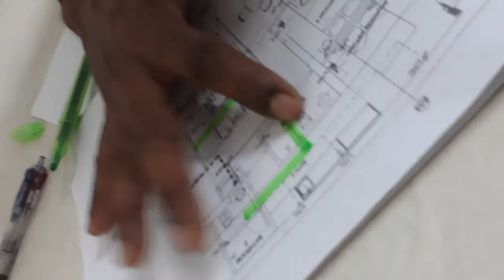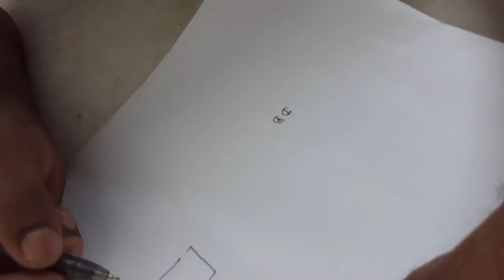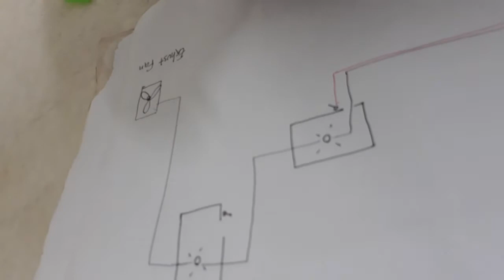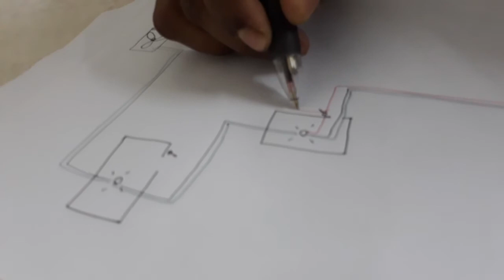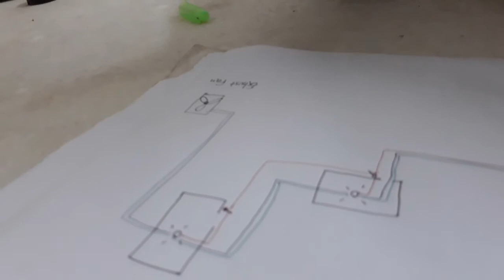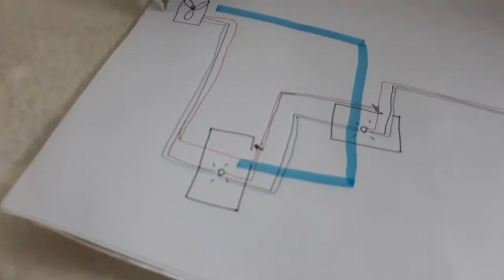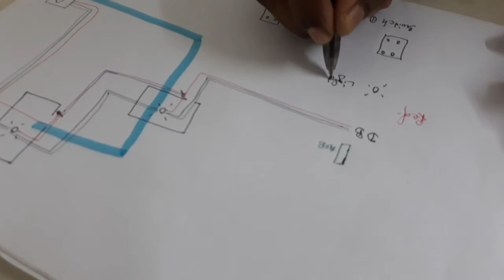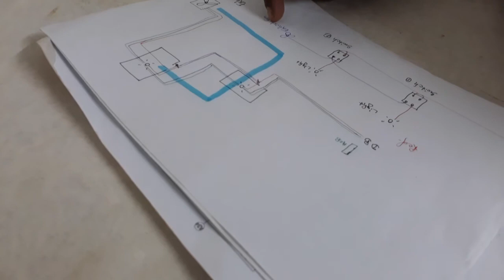Double pole switch